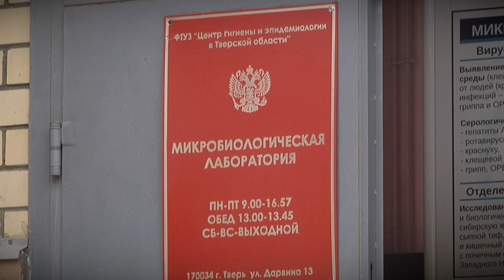Количество подтверждённых случаев заражения COVID-19 в Тверской области возросло до 412